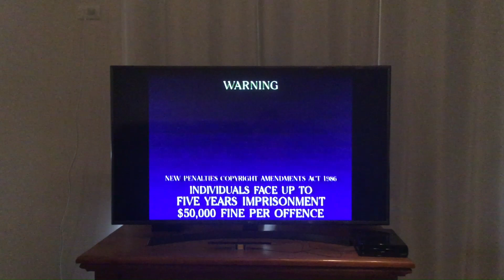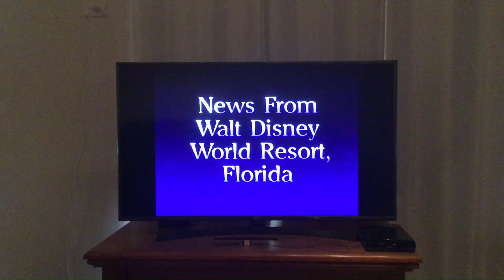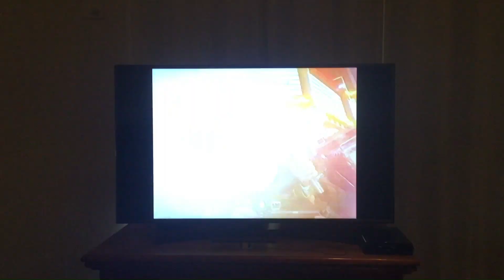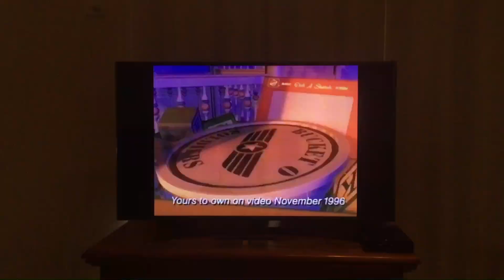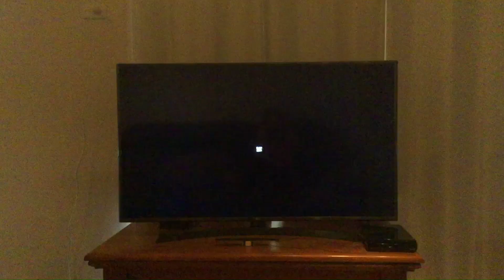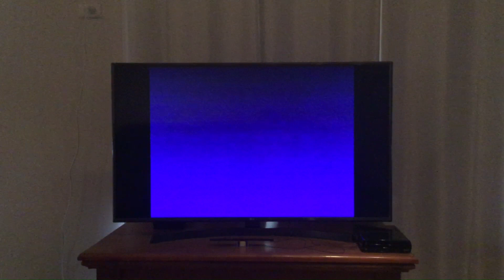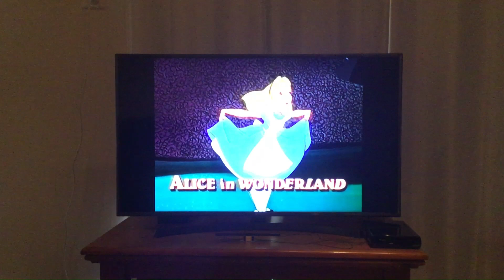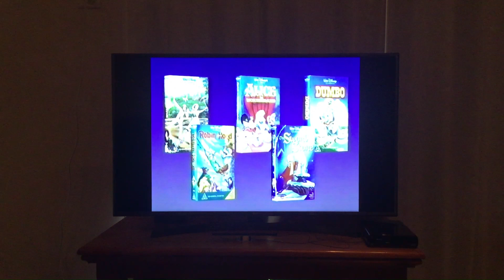Opening and Closing to Pocahontas 1996 VHS (Australia)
This video was released on 3rd October 1996.

Here's the order:
Opening:
1. Buena Vista warning scroll (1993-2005)
2. The Following Previews and Feature are Classified G screen (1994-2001)
3. Out Now from Disney Interactive screen (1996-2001)
4. Toy Story CD-ROM and Video Game promo
5. News from Walt Disney World Resort, Florida screen
6. Walt Disney World 25th Anniversary promo
7. Disney Videos logo (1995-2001)
8. Coming Soon to Video screen (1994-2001)
9. Toy Story VHS promo
10. Disney Videos promo (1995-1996, Pocahontas variant)
12. Feature Presentation screen (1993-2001)
Closing:
1. Coming Soon to Video screen (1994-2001)
2. The Santa Clause VHS promo
3. Walt Disney Classics VHS promo (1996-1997)

Print Date: 22nd August 1996